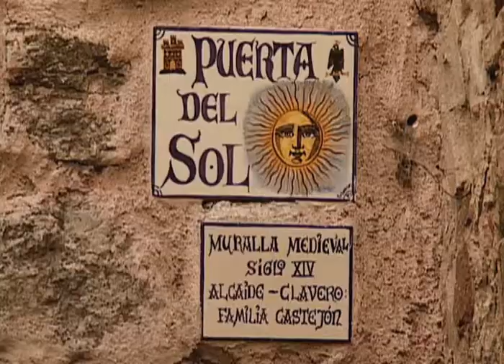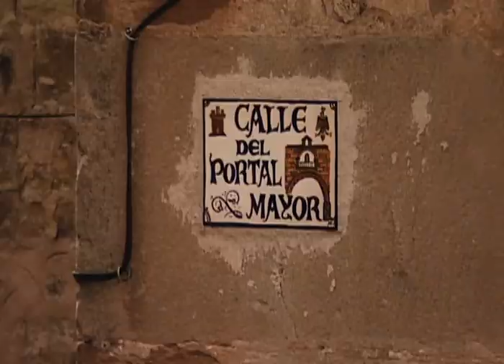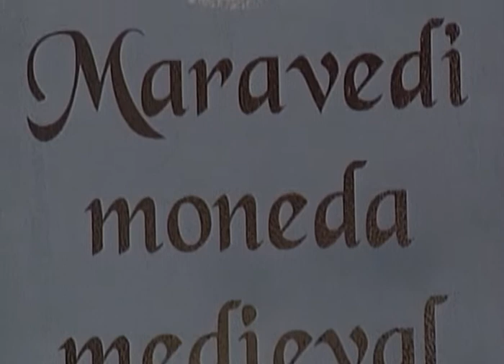SIGÜENZA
Una producción de Transvision Comunicación Audiovisual. Reportajes sobre rutas por los lugares más bellos de la geografía española